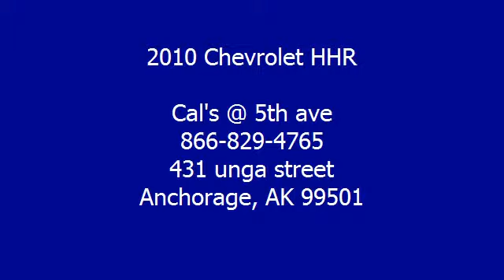2010 Chevrolet HHR - Cal's @ 5th ave - Anchorage, AK 99501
For Sale: 2010 Chevrolet HHR
VIN: 3GNBABDB8AS617757
Engine: 2.2-Liter 4-Cylinder 155HP
Drivetrain:
Transmission: automatic
Mileage: 29,234
Color: GREY (exterior)  (interior)

Features:
2010 Chevrolet HHR S U V. This vehicle features the following equipment: automatic, 2.2-Liter 4-Cylinder 155HP, Air Conditioning, Cruise Control, Keyless Remote, Power Door Locks, Power Mirrors, Power Windows, Rear Window Defroster, Tilt Steering Column, Daytime Running Lights, Tire Pressure Monitor, Traction Control, Cloth Seats